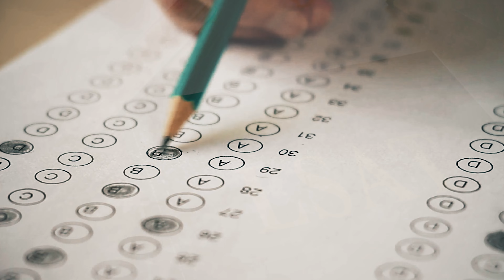Law School Application Process: How to Successfully Apply to Law School (Law School Tips #1)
Associate attorney Audrey Hatcher explains the law school application process. She explains how she successfully applied - and was accepted - to numerous law schools. Don't miss her law school tips!

Our team is made up of experienced criminal lawyers and former prosecutors with offices in Fort Worth, Dallas, Southlake, Houston. We handle state criminal cases throughout North Texas. We also handle federal criminal cases across the country.

00:00 How to Successfully Apply to Law School
00:11 Law School Application Process
00:23 LSAT Scores
00:47 Recommendation Letters
01:25 Where to Apply
01:41 Personal Statement
02:11 Fees & Fee Waivers
02:55 Questions? Comments?